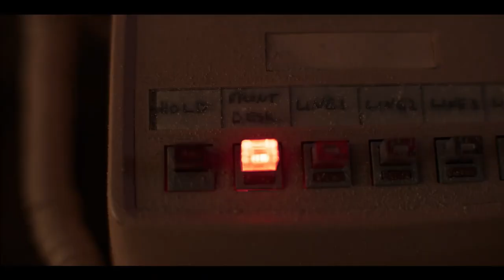Night Shift | Official Trailer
While working her first night shift at a remote motel, a woman begins to suspect that the property is haunted.

Cast Members:
Phoebe Tonkin, Madison Hu, Lamorne Morris, Patrick Fischler, Lauren Bowles, Christopher Denham, Connor Price, Jess Varley, Tom Dang, David Carrera, Dennis William Grimes, Tricia Small, Joy Picodot, Ella Stabile